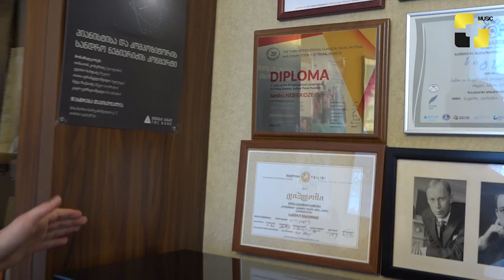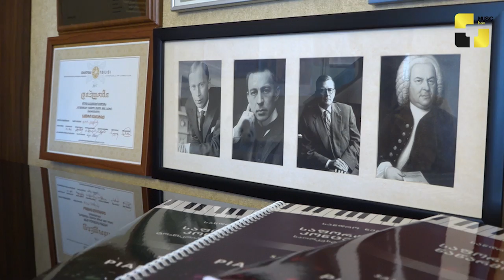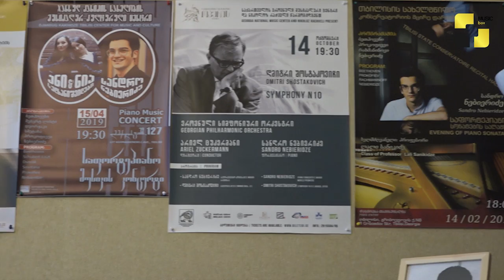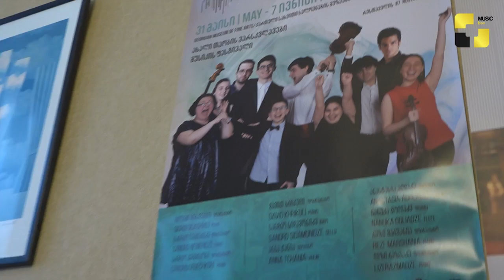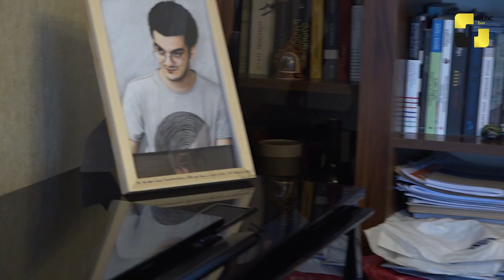18 წლის სანდრო ნებიერიძე ფესტივალ “ღამის სერენადების” კონცერტზე დაუკრავს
18 წლის სანდრო ნებიერიძე ფესტივალ “ღამის სერენადების” კონცერტზე დაუკრავს
✖ Music Box